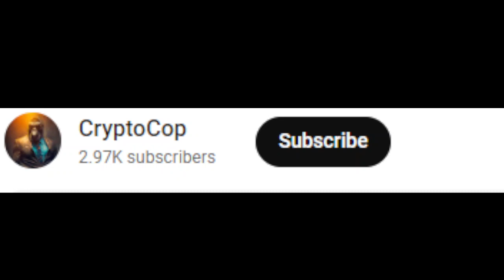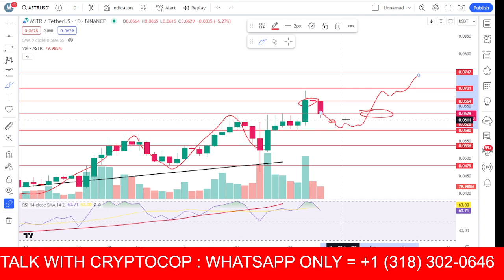Astr coin price prediction & Analysis , News Update - 25 August 2023